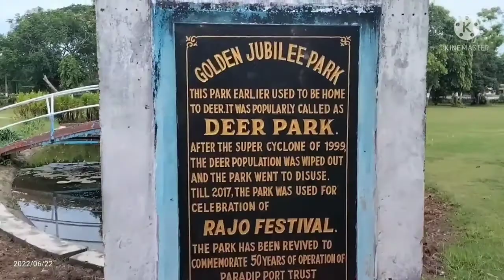Small Howrah bridge in Paradeep(hanging bridge 🌉)